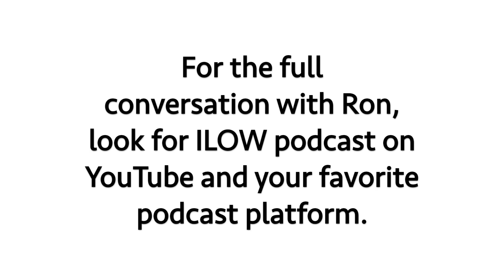Clip 12 ILOW S5, Ep.1 Do you want your lawyer to be your gladiator or your counselor?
Many people think they want their lawyer to be a gladiator and warrior. But is that really in your best interest? Integrative and collaborative lawyer, Ron Ousky, explains why having your lawyer be your counselor and advocate may be what you need. While the argumentative gladiator model of  a lawyer may be useful in some cases, it may intensify conflict  and give the lawyers and the courts, not you, more control over your outcome.  In resolving conflict, having a lawyer as your advocate and counselor empowers you in the conflict resolution process.

W͟a͟t͟c͟h͟ ͟o͟u͟r͟ ͟f͟u͟l͟l͟ ͟c͟o͟n͟v͟e͟r͟s͟a͟t͟i͟o͟n͟ ͟w͟i͟t͟h͟ ͟R͟o͟n͟ ͟O͟u͟s͟k͟y͟ ͟o͟n͟ ͟t͟h͟e͟ ͟I͟L͟O͟W͟ ͟Y͟o͟u͟T͟u͟b͟e͟ ͟p͟o͟d͟c͟a͟s͟t͟:͟ ͟

L͟i͟s͟t͟e͟n͟ ͟t͟o͟ ͟t͟h͟e͟ ͟f͟u͟l͟l͟ ͟e͟p͟i͟s͟o͟d͟e͟ ͟o͟n͟ ͟o͟u͟r͟ ͟p͟o͟d͟c͟a͟s͟t͟ ͟s͟i͟t͟e͟ ͟h͟e͟r͟e͟:
or on your favorite podcast platform.

𝗗𝗼 𝘆𝗼𝘂 𝘁𝗵𝗶𝗻𝗸 𝘆𝗼𝘂'𝗿𝗲 𝗮𝗻 𝗶𝗻𝘁𝗲𝗴𝗿𝗮𝘁𝗶𝘃𝗲 𝗹𝗮𝘄𝘆𝗲𝗿?

𝗪𝗼𝘂𝗹𝗱 𝘆𝗼𝘂 𝗹𝗶𝗸𝗲 𝘆𝗼𝘂𝗿 𝗹𝗮𝘄𝘆𝗲𝗿 𝘁𝗼 𝗯𝗲 𝗮𝗻 𝗶𝗻𝘁𝗲𝗴𝗿𝗮𝘁𝗶𝘃𝗲 𝗹𝗮𝘄𝘆𝗲𝗿?

𝗧𝗼 𝘀𝘂𝗽𝗽𝗼𝗿𝘁 𝘁𝗵𝗲 𝗜𝗻𝘁𝗲𝗴𝗿𝗮𝘁𝗶𝘃𝗲 𝗟𝗮𝘄 𝗠𝗼𝘃𝗲𝗺𝗲𝗻𝘁 𝗮𝗻𝗱 𝗲𝗳𝗳𝗲𝗰𝘁 𝗽𝗼𝘀𝗶𝘁𝗶𝘃𝗲 𝗰𝗵𝗮𝗻𝗴𝗲 𝗶𝗻 𝗼𝘂𝗿 𝗹𝗲𝗴𝗮𝗹 𝘀𝘆𝘀𝘁𝗲𝗺𝘀, 𝗴𝗼 𝘁𝗼

𝐈𝐟 𝐲𝐨𝐮 𝐚𝐩𝐩𝐫𝐞𝐜𝐢𝐚𝐭𝐞 𝐭𝐡𝐞 𝐰𝐨𝐫𝐤 𝐨𝐟 𝐭𝐡𝐞𝐬𝐞 𝐥𝐞𝐠𝐚𝐥 𝐜𝐡𝐚𝐧𝐠𝐞𝐦𝐚𝐤𝐞𝐫𝐬 𝐚𝐧𝐝 𝐰𝐚𝐧𝐭 𝐭𝐨 𝐡𝐞𝐥𝐩 𝐮𝐬 𝐜𝐨𝐧𝐭𝐢𝐧𝐮𝐞 𝐭𝐨 𝐬𝐡𝐚𝐫𝐞 𝐦𝐨𝐫𝐞 𝐬𝐭𝐨𝐫𝐢𝐞𝐬, 𝐩𝐥𝐞𝐚𝐬𝐞:
𝐋𝐞𝐚𝐯𝐞 𝐚 𝐜𝐨𝐦𝐦𝐞𝐧𝐭 𝐡𝐞𝐫𝐞 and on Google, Spotify, iTunes, and your favorite podcast platforms.

Music for this podcast was created by Toby Leach.